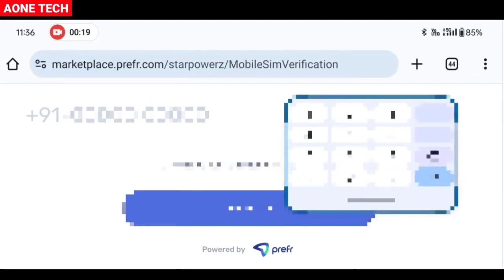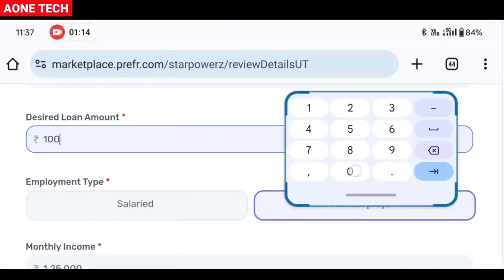New Loan App 2024 | Personal Loan Apps 2024 | ₹25000 loan Kaise le | New Loan Application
⏩⏩ Get Loan App Link -
LOAN LINK 🔗 -

1. A-ONE TECH Channel Never Promote and Support any Loan Application, And never force anybody to take loan from any app or company.

2. Channel Provide only review of Loan App or company.

3. Channel is not responsible for any type of Profit or loss.

Thanks